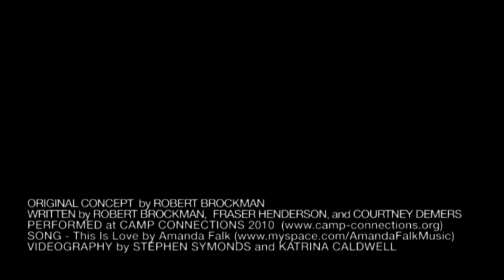This Is Love skit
1 John 4:10 - "This is Love: not that we loved God, but that He loved us and sent His son as an atoning sacrifice for our sins."

A skit about the powerful love of God, shown to us through His son Jesus, and how, through Him, we are healed and forgiven. This skit is performed to the song "This Is Love" by Amanda Falk